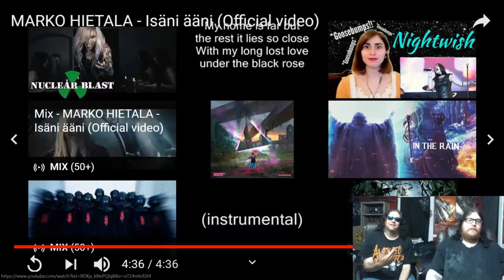Metalhead Brothers React To MARKO HIETALA Isäni ääni